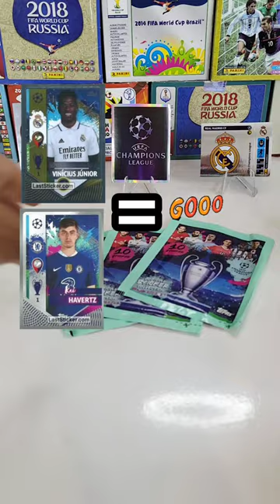Real Madrid vs Chelsea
Abriendo 3 sobres de Champions league tratando de simular el partido entre chelsea y Real Madrid